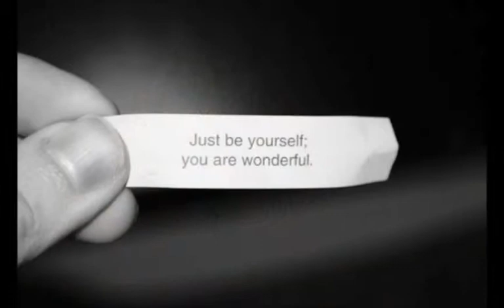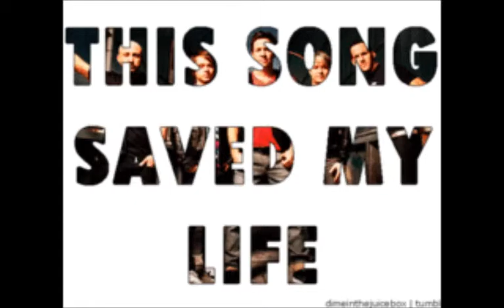This Song Saved My Life - Simple Plan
photo slideshow I made to the song "This Song Saved My Life" from the new Simple Plan album "Get Your Heart On"...it was written from the fans' point of view, using tweets and messages from the fans to the band about how their music makes them feel. I thought it was really neat, and it's a beautiful song!